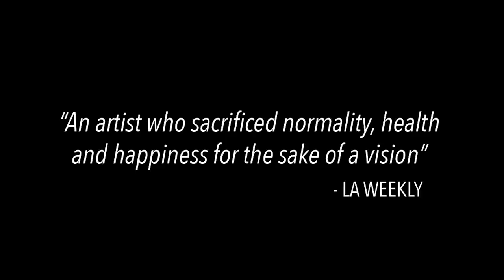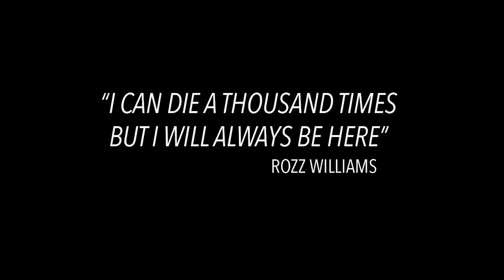Spiritual Cramp: Life and Death of Christian Death (Documentary Trailer)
Documenting the life and times of Christian Death front man Rozz Williams. Participate in the making of the film